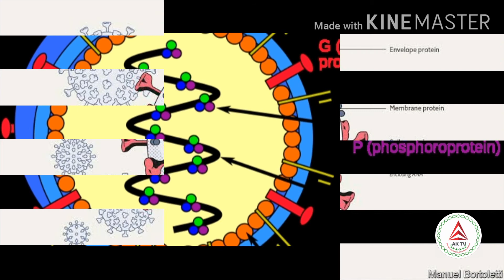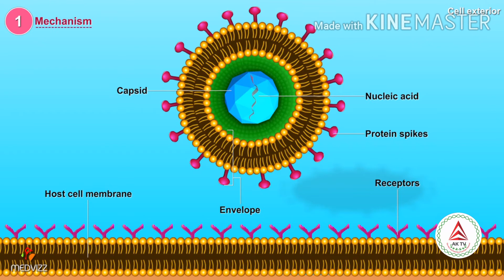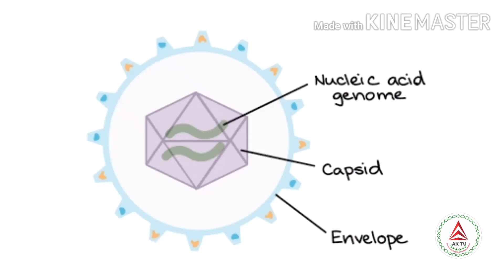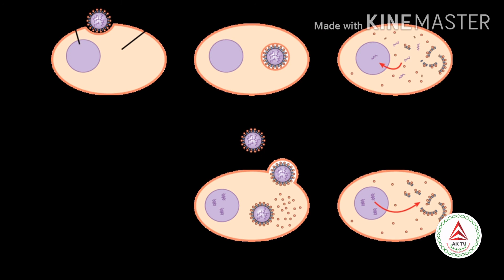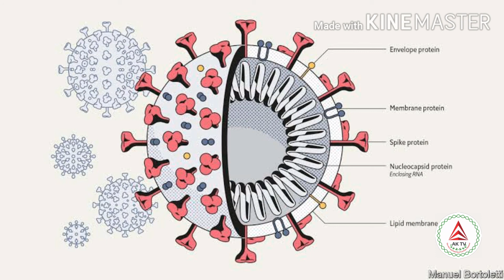కరోనా వైరస్ - పని తీరు - శాస్త్రజ్ఞుల పరిశోధనలు ( nCovid 19 virus and New facts)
currentissues caronavirus virus general కరోనా వైరస్ - పని తీరు - శాస్త్రజ్ఞుల పరిశోధనలు ( nCovid 19 virus and New facts